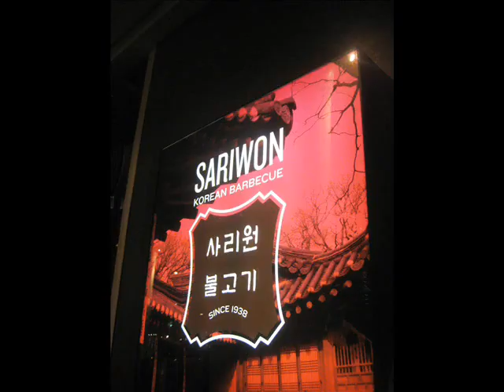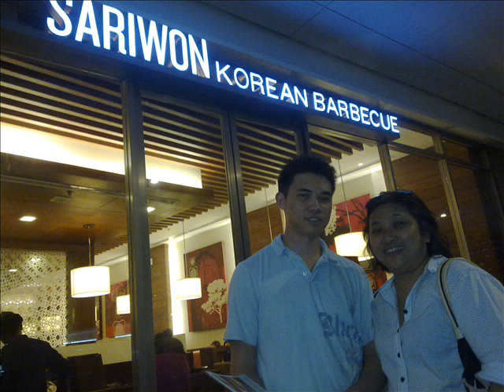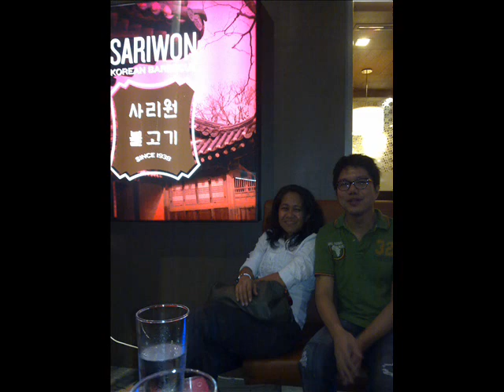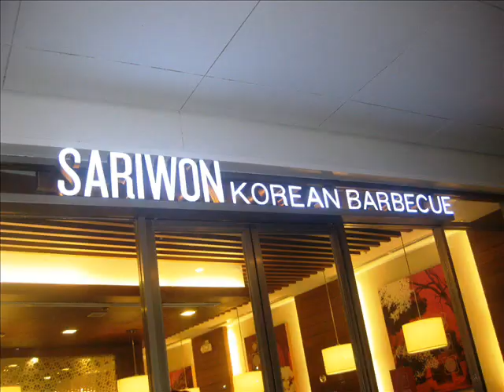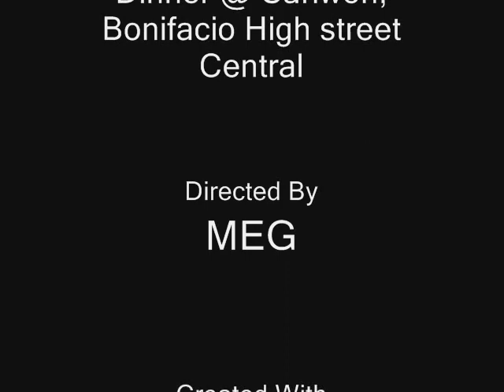Dinner @ Sariwon, Bonifacio Global City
Dinner with good friends:0 Life is sweet!!!